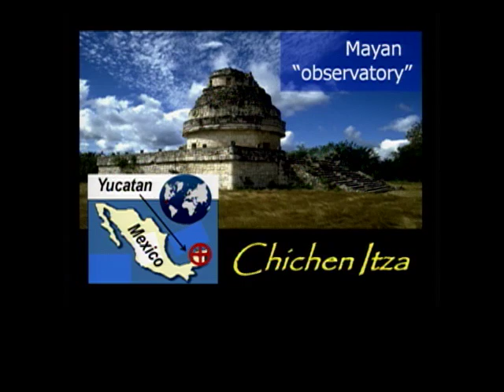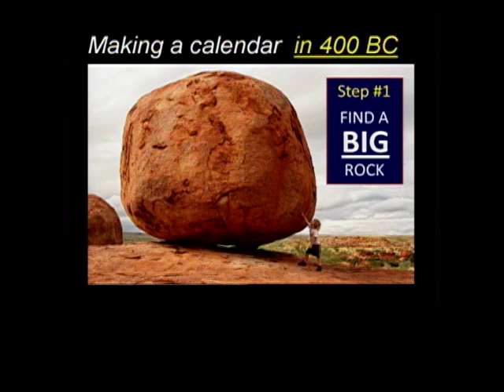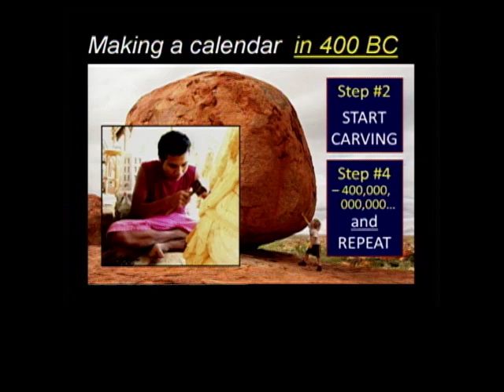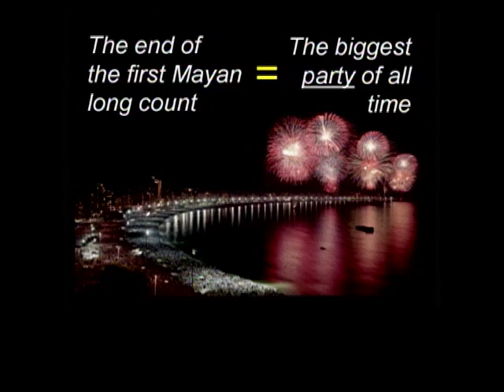Astro-physicist & Astronomer Jaymie Matthews on UR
Laying waste to the 2012 Mayan Calendar "end of the world" theory, Astro-physicist & Astronomer Jaymie Matthews presents his cool power point presentation on Shaw TV's entertainment talk show Urban Rush with hosts Fiona Forbes & Michael Eckford.